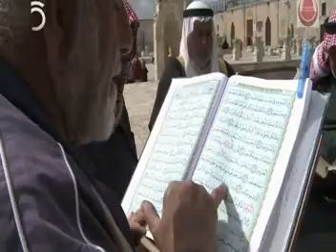İsrail'in Filistin'liler üzerinde'ki Zulm'ü Bitmek Bilmiyor.